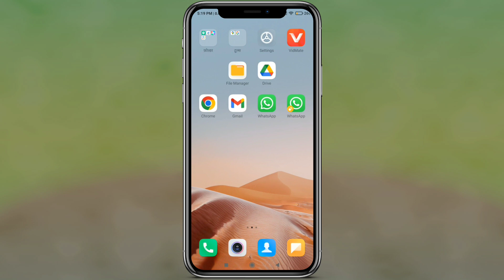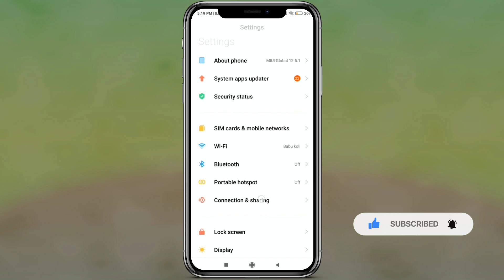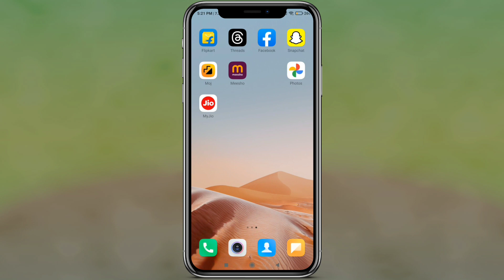Kisi Bhi App ko dark mode kaise kare | kisi bhi mobile me dark mode kaise kare | Night mode in phone